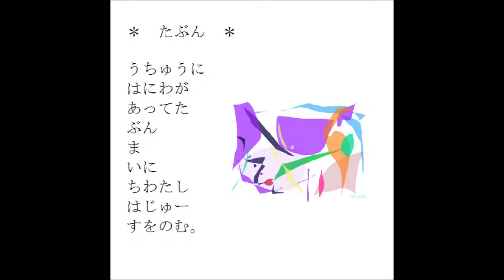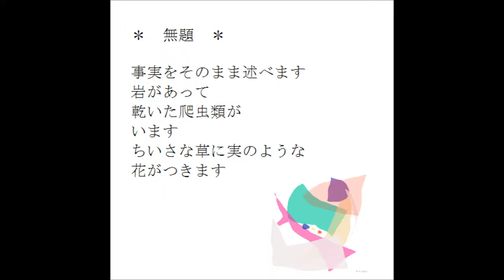船 （詩 絵画 フルート 即興音楽 Japanese）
＊　たぶん　＊

うちゅうに
はにわが
あってた
ぶん
ま
いに
ちわたし
はじゅー
すをのむ。

＊　価値　＊

ノートの端が

＊　変換　＊

うらやましい

＊　無題　＊

事実をそのまま述べます
岩があって
乾いた爬虫類が
います
ちいさな草に実のような
花がつきます